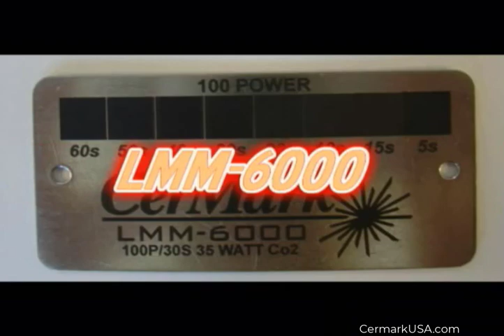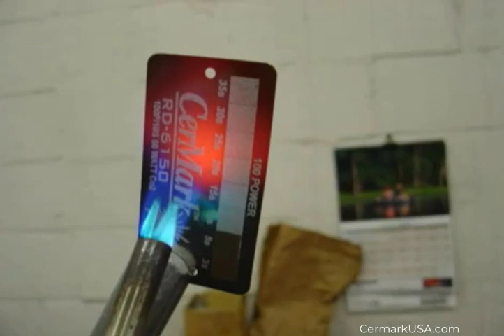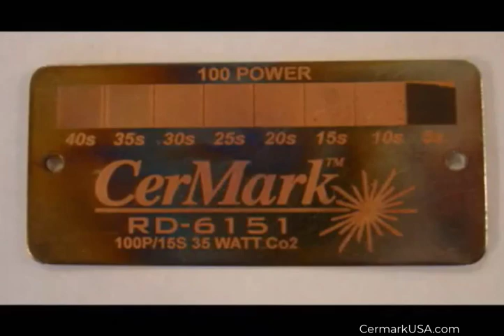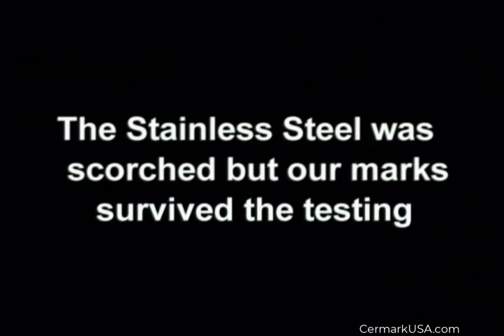Cermark And Heat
Cermark products withstand high temperatures